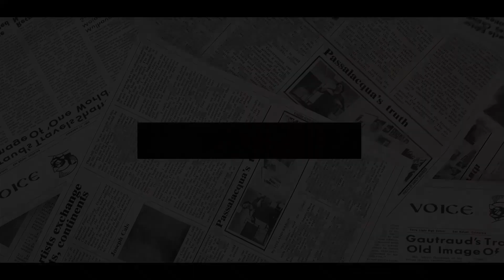MEGHAN TERRIFIED! Thomas Markle To Furiously DRAG Meghan TO JAIL For CONCEALING Archie And Lilibet